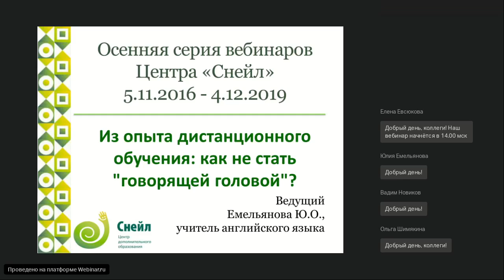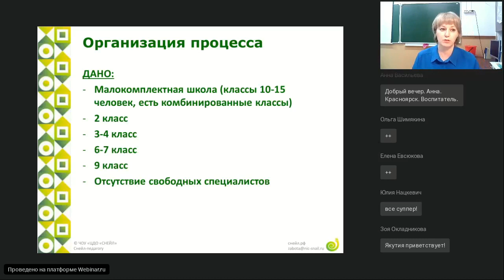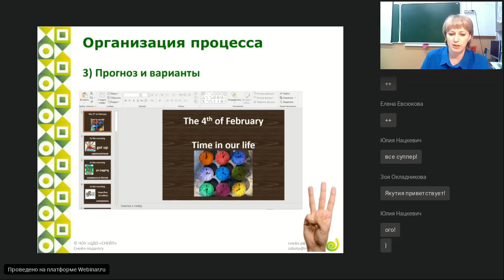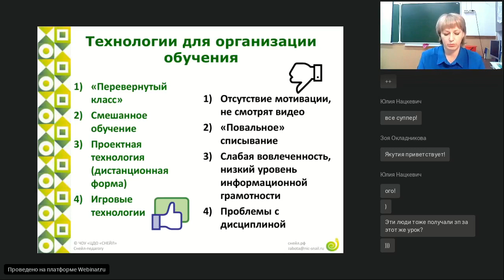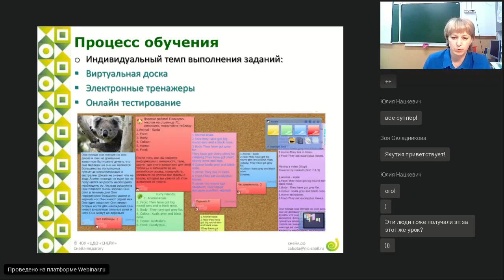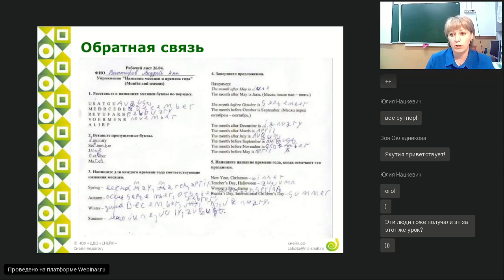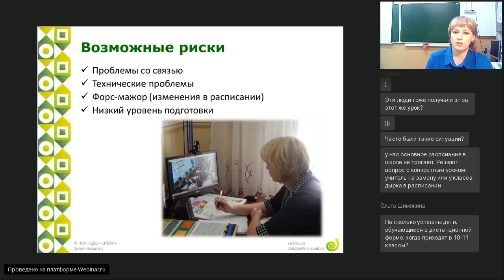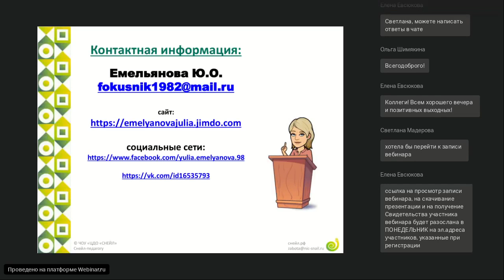Из опыта дистанционного обучения как не стать говорящей головой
Дистанционное обучение всегда вызывает много вопросов. В данном вебинаре я расскажу о том, с какими трудностями сталкивается учитель, которого "уговорили вести пару часов дистанционно в соседнем селе", как их удалось успешно решить, каких ошибок следует избегать при планировании урока и выборе форм и методов работы.

Центр «Снейл» - Массовые дистанционные образовательные конкурсы для детей и педагогов.
Автор и ведущий вебинара: Емельянова Юлия Олеговна, учитель английского языка, куратор Студии школьного ТВ МБОУ «СОШ №5» г. Колпашево, Томская область